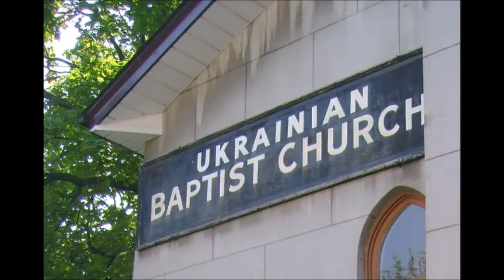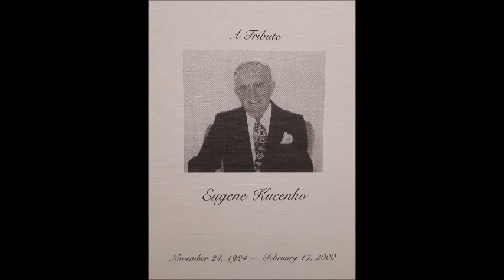1988 - TUEBC CHOIR - UKRAINIAN CHRISTMAS SONG 6 - Toronto UEBC Christmas Concert - JAN 10 1988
UKRAINIAN CHRISTMAS SONG 6 - Recorded [Audio] at the Toronto Ukrainian Evangelical Baptist Church on Sunday January 10, 1988 during the Ukrainian Christmas Concert.

This song features Eugene Kucenko who was a member of the Toronto UEBC from 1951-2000, sang in the Toronto Choir and led congregational singing for nearly five decades before God called him home to Heaven on February 17, 2000.